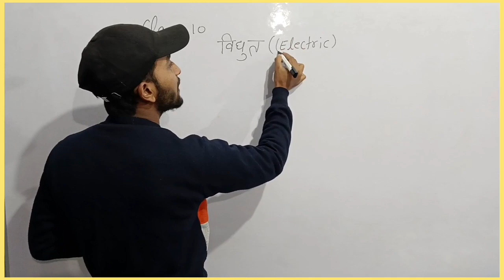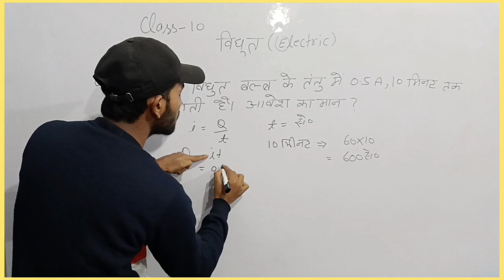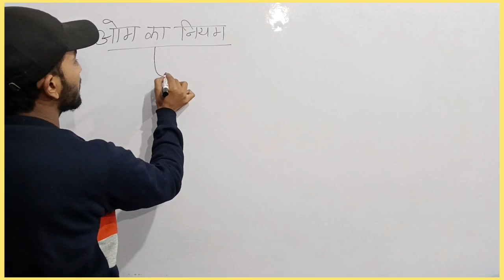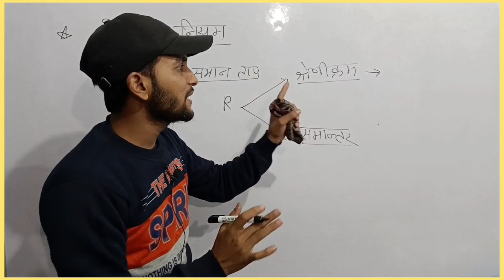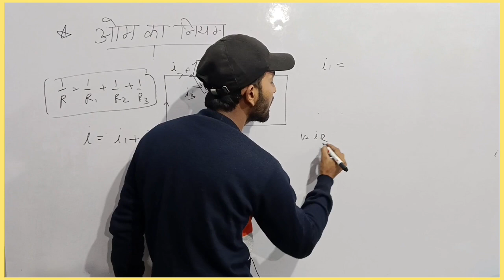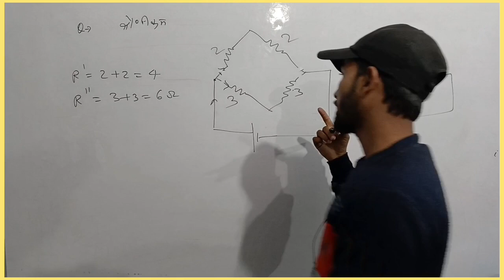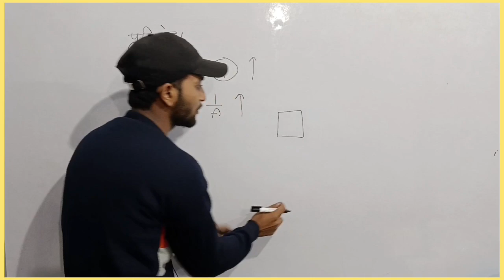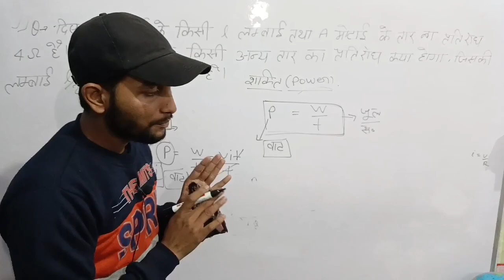विद्युत ( Electric) Class 10 | Up Board | By Aditya Sir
numerical electric
ohm law
power
current
class 10 ncert
up Board